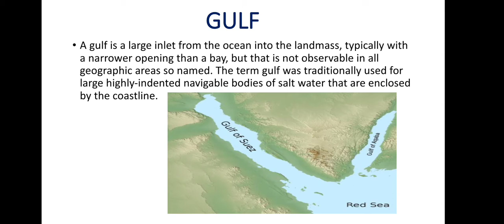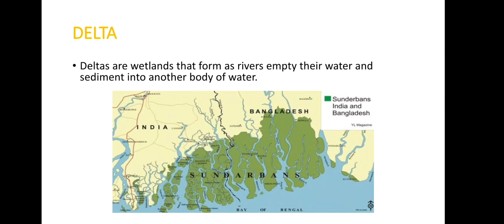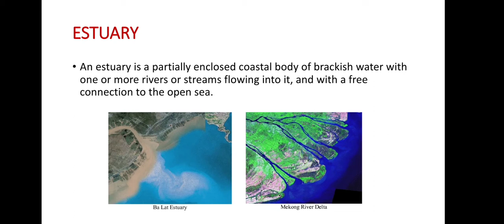what is gulf, strait, delta, peninsula, bay, lagoon, estuary? knowledgeott 🍡🤔🤔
In this this video we will know important terminology related to geography specially related to ocean and land.